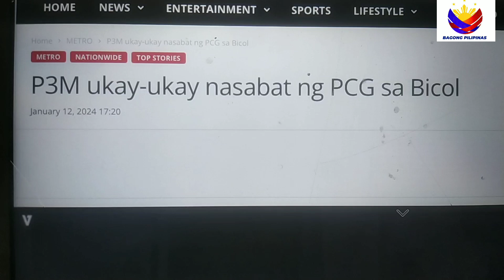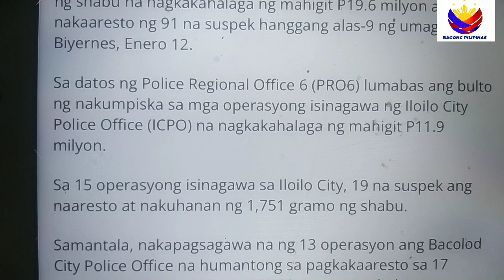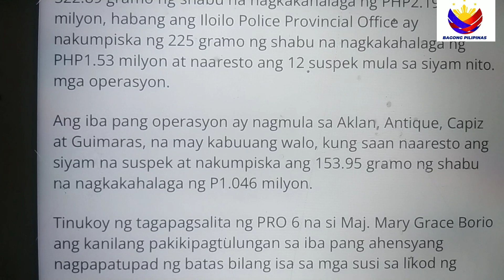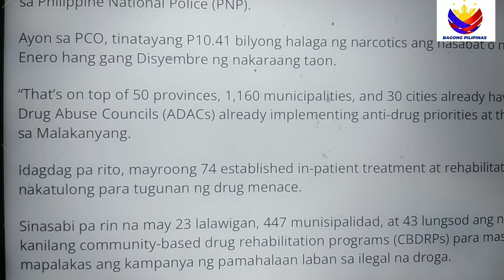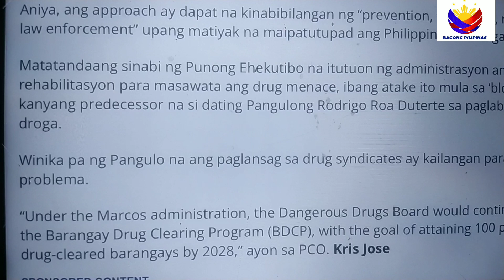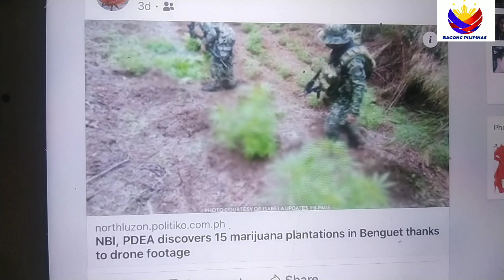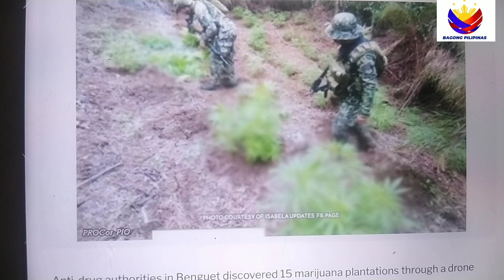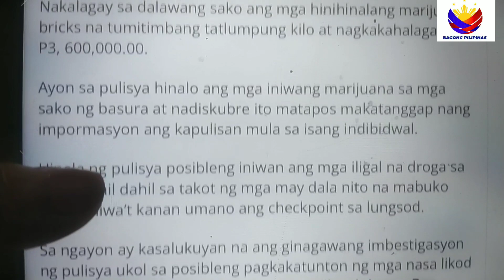MILYONES NA DR@G@ NASABAT NG MGA AUTORIDAD, UNDER THE MARCOS ADMIN